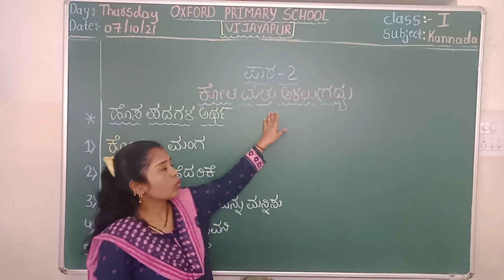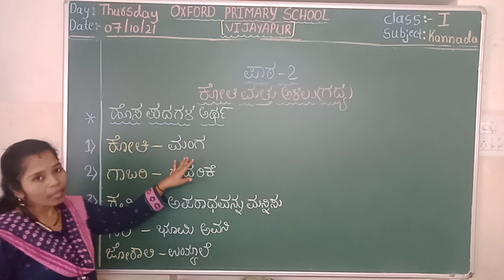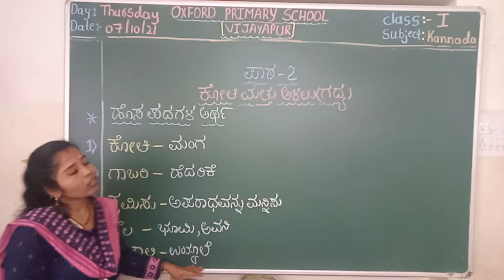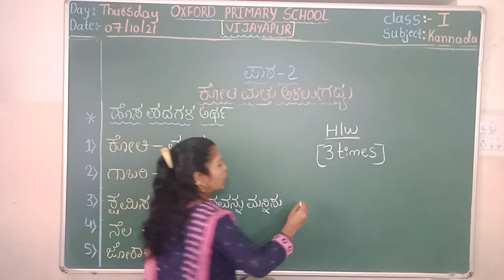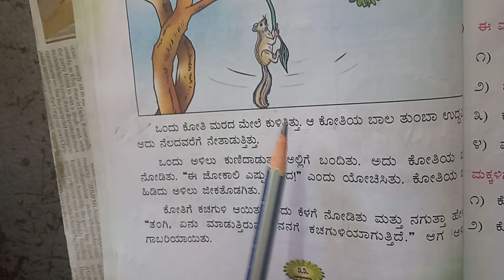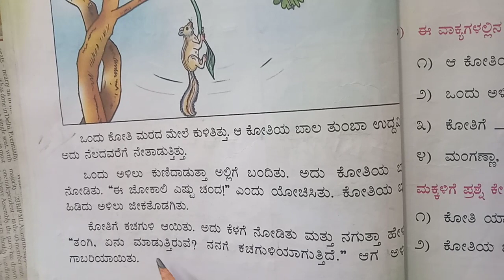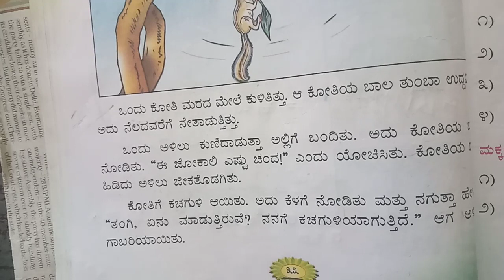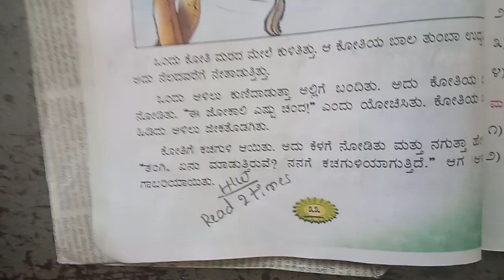1st std Kannada 07/10/2021